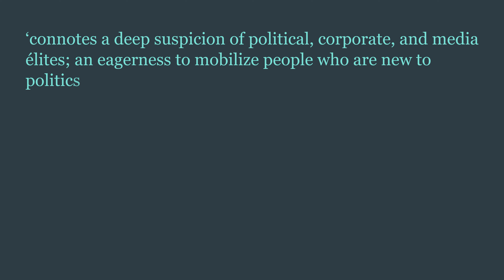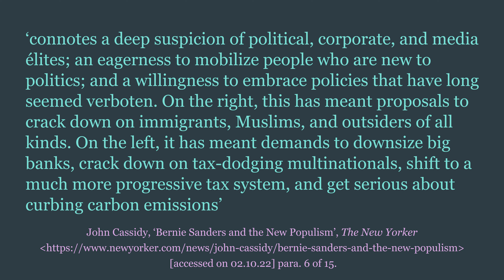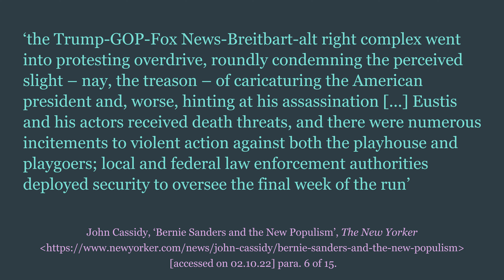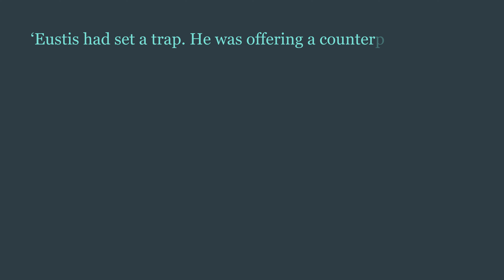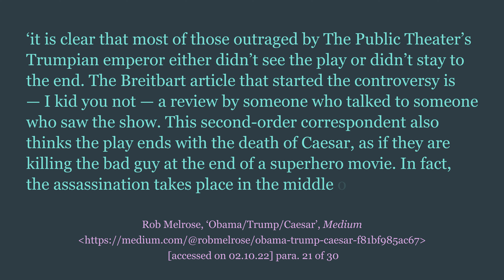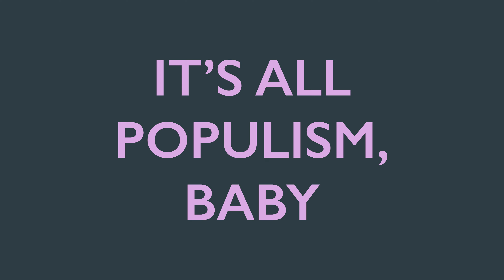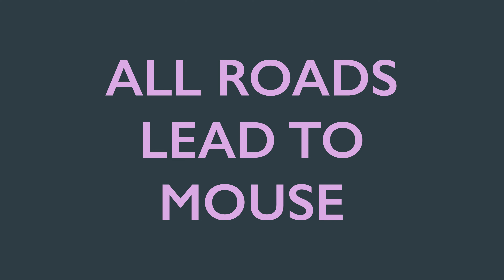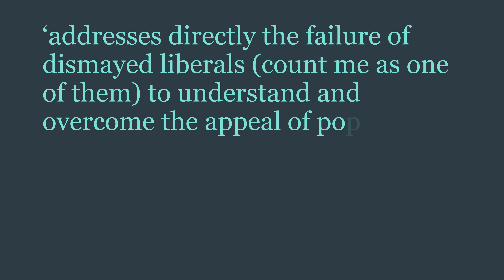How Shakespeare Influences Politics Today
There are many roads to power, and all those roads lead to Rome! Or the White House…?

What do Shakespeare’s Julius Caesar and Donald Trump’s presidency have in common? Quite a lot, actually.

How did a 2016 Shakespeare in the Park production of the play so inflame supporters of the president that actors received death threats, and one angry email called for the theatre to be burned down? Is Trump populist? Should theatre intervene in, or comment on, contemporary politics? What responsibilities do you have, as an audience member, when it comes to a question of democracy, violence, and protest?

Find out the answers to all these questions - and many more - in our latest video.

For more on Shakespeare and history, check our our video on A Midsummer Night's Dream, Treason, and Cake

Written, presented, and edited by Dr. Rosie Whitcombe

Directed, produced, edited, and animated by Matty Phillips
mphotos.uk

Thanks to our colleagues and friends who volunteered to be Plebs
Dave Holloway, Steven Rowley, Chris Black, Caolan Montague, Matt Gilchrist, Vicky Brown, James Little

Chapters
00:00 Introduction
02:56 All the World's a Stage
12:38 Shakespeare's Julius Caesar in 3 minutes 41 seconds
16:19 Act III Scene 2
17:16 Friends First
19:59 Honour
22:35 Control
24:35 Reading the Body
26:40 It's All Populism, Baby
29:45 Poor Poor Dumb Mouths
31:54 All Roads Lead To Mouse (this is the conclusion)

Bibliography

Bryant, Octavia and Moffitt, Benjamin, ‘What actually is populism? And why does it have a bad reputation?’, The Conversation

Cassidy, John, ‘Bernie Sanders and the New Populism’, The New Yorker

Hytner, Nicholas, ‘Nicholas Hytner on Julius Caesar: “I've staged many plays but never one that warns of such a terrible future”’, The Guardian

Kenty, Joanna, ‘Julius Caesar refused to be crowned king’, The Conversation

Shakespeare, William, Julius Caesar, ed. by Jonathan Bate and Eric Rasmussen (Basingstoke: Macmillan, 2010)

Shapiro, James, Shakespeare in a Divided America: what his plays tell us about our past and future (New York: Penguin, 2020)

Thurman, Chris, ‘Burying Caesar ... or Praising Him? Shakespeare and the Populist Right in the United States’, English Studies in Africa, vol. 63 (2020)

Xiao, Xinyao, ‘Oxymoronic Ethos: The Rhetoric of Honor and Its Performance in Shakespeare’s Julius Caesar’, Philological Quarterly, vol. 97 (2018)